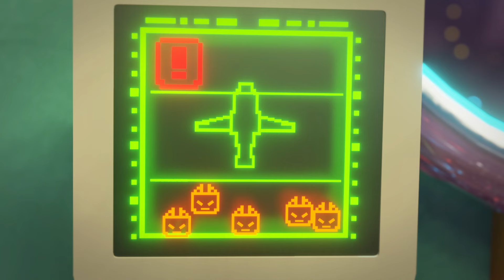Spicy Spacey 🚀 Episodi 1-10 - Cartoni Animati Divertenti Per Bambini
Guarda il nuovo episodio della divertente serie animata per bambini Spicy Spacey - Episodi 1-10.

Chi e' Spicy Spacey?😀
Storia sui pirati spaziali con Capitan Spicy come capitano della nave. Derubavano qualsiasi nave mercantile in arrivo per oro o bottino. Sono molto avido ma allo stesso tempo goffo. I loro attacchi di solito non sono coordinati o pianificati bene causando molto caos a se stessi.
Sulla nave pirata chiamata Spacey c'è un molo dove si ritrovano tutti i membri dell'equipaggio. I suoi equipaggi sono composti da soli 6 pirati.